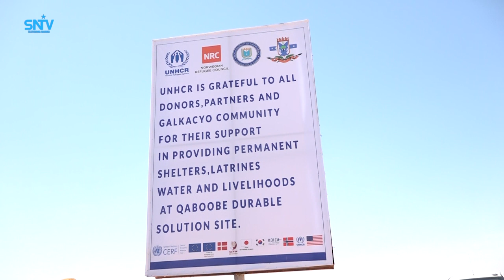Saraakiil ka socatay hay adda UNHCR ayaa kulan kula qaatay galkacyo masuuliyiinta maamulka mudug